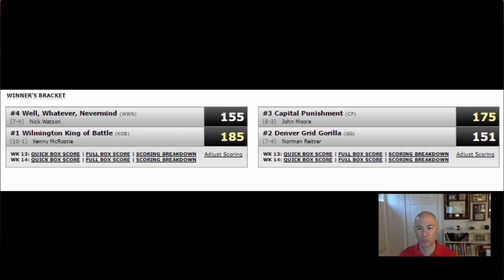CANA Fantasy Football Week 14